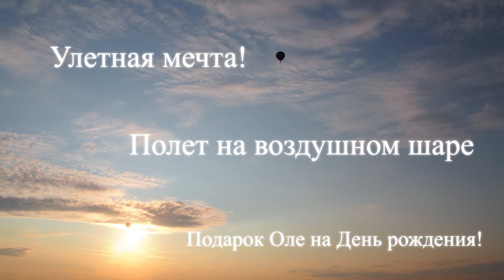Первый полет на воздушном шаре! Улетная мечта!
ВСЕ ЛУЧШЕЕ ВИДЕО ВЫЛОЖЕНО НА МОЕМ САЙТЕ:
животные, спорт, путешествия и достопримечательности городов, дни рождения и юбилеи, свадьбы и многое другое...